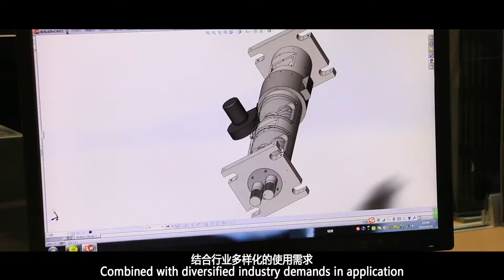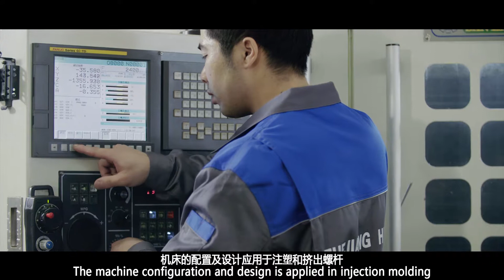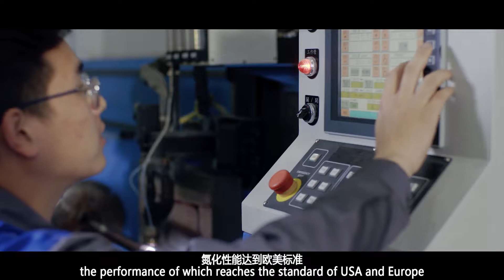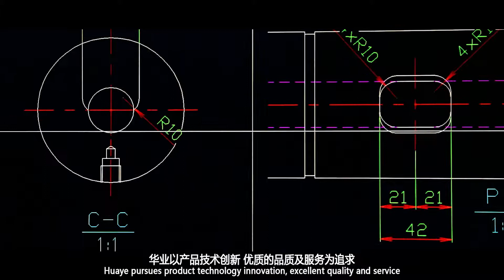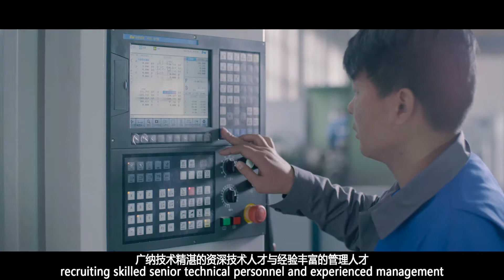Hayuer - screws and barrels production / výroba šneků a komor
Moderní výroba šneků, komor a příslušenství pro vstřikolisy a extrudery.